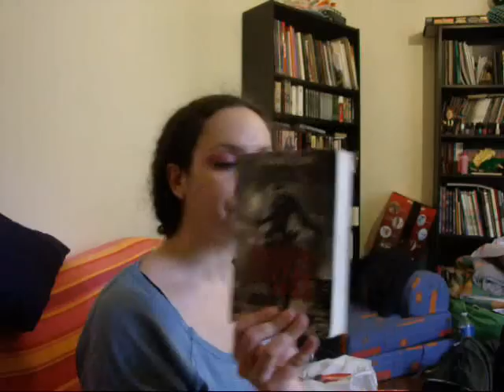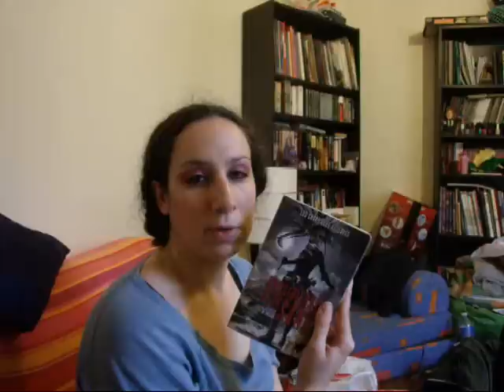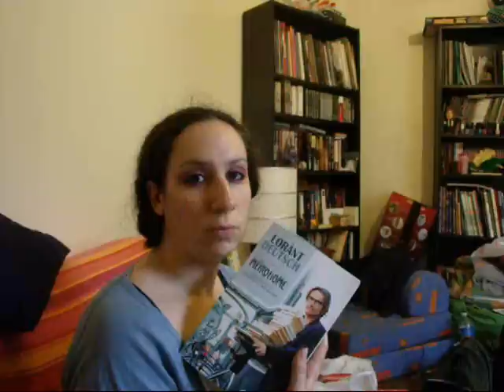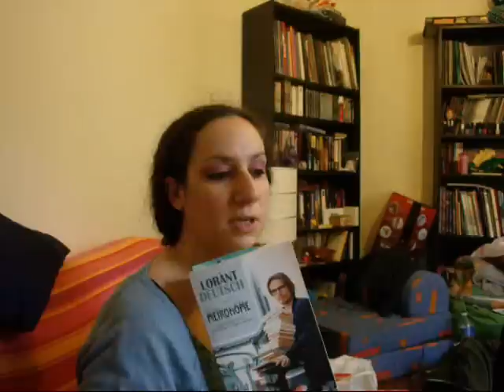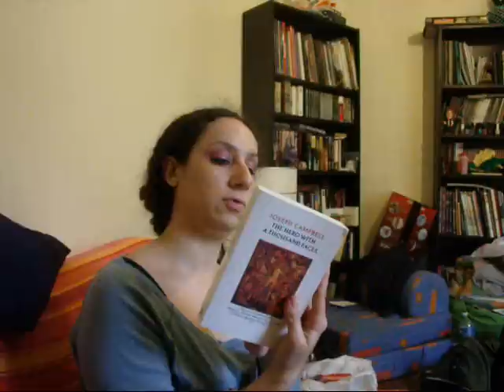C'est Lundi, que lisez-vous ? -1-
Une petite vidéo lecture, voici la liste des bouquins en question :)

- D'obsidienne et de Sang, Aliette de Bodard (Eclipses)
- Les Liens du Sang; Patricia Briggs (Milady)
- Métronome, Lorant Deutsch (Michel Laffont)
- The Hero with a thousand Faces, Joseph Campbell
- The Writer's Journey, Christopher Vogler
- Le manuscrit de Grenade, Marianne Leconte (Pygmalion)
- Anthologie Victimes et Bourreaux, Imaginales (Mnémos)
- Trilogie des Périls, David Eddings (et trilogie des Joyaux chez Pocket)